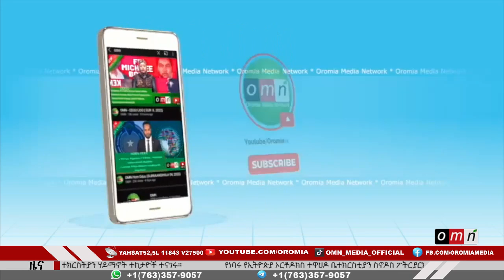OMN ዕለታዊ ዜና (January 23, 2023)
● አዲስ የተቋቋመው ሲኖዶስ
●የአማራ ክልል ልዩ ሀይልና ፋኖ ጥቃት በወሎ